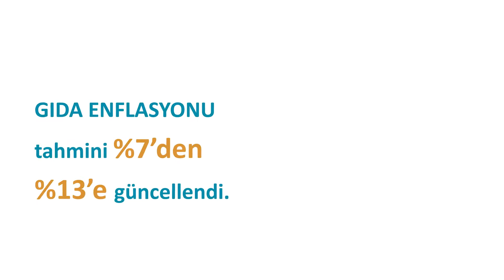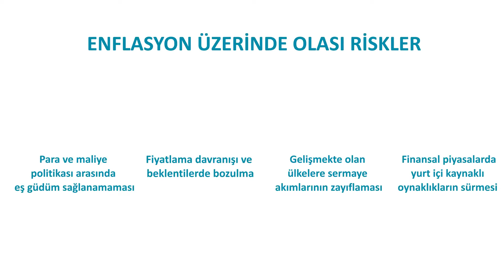Enflasyon Raporu 2018-III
31 Temmuz 2018,
Ankara